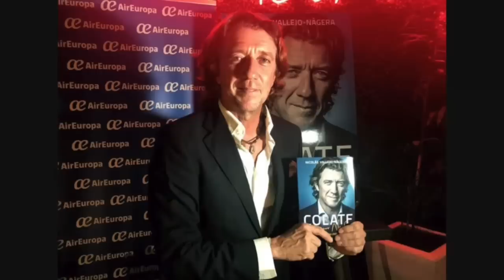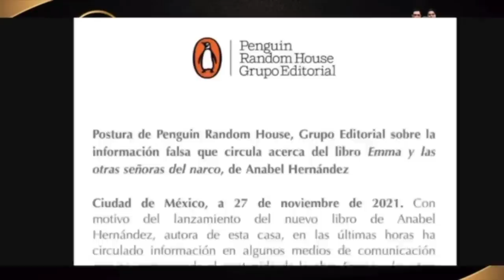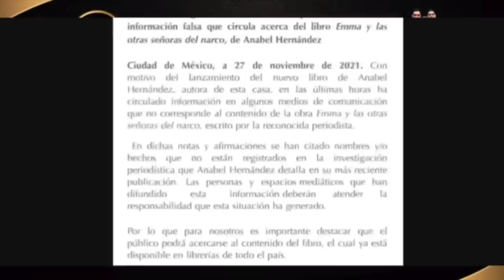¡ PROPOSITO DE GIGI PARA ESTE 2023 !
Hoy te presentamos, uno de los propósitos que Gigi hará para mejorar su figura acinturada y finita este año que inicia.